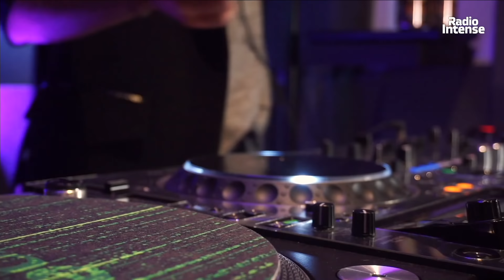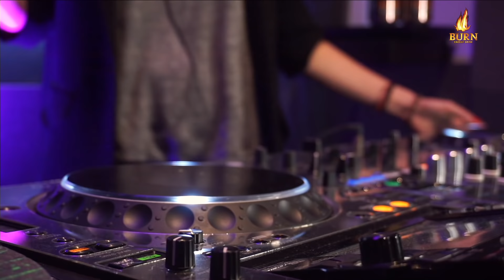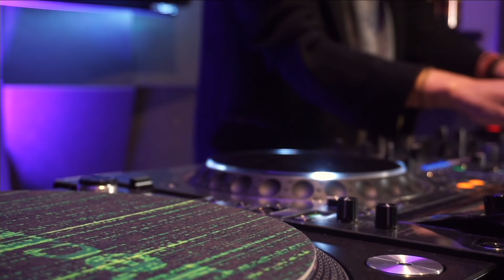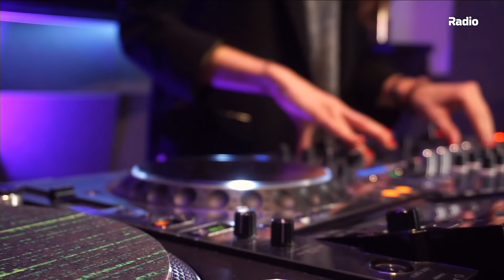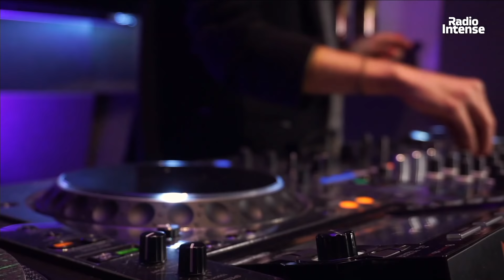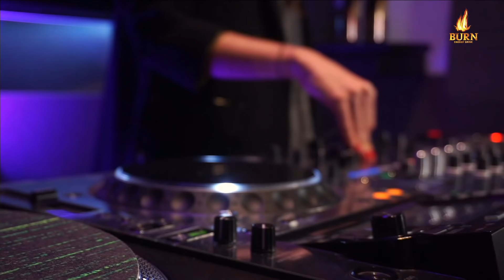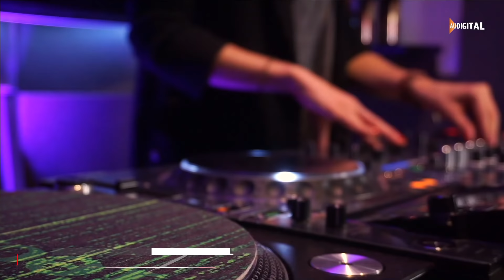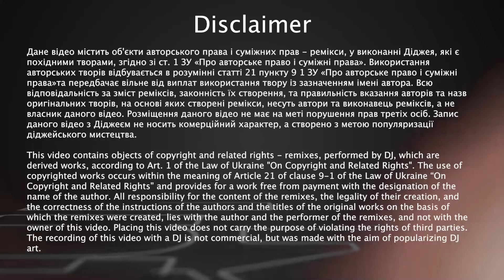Sole Llorente - Live @ Radio Intense Barcelona 20.11.2019 // Melodic Techno, Progressive House Mix